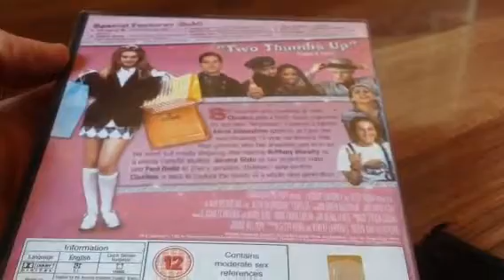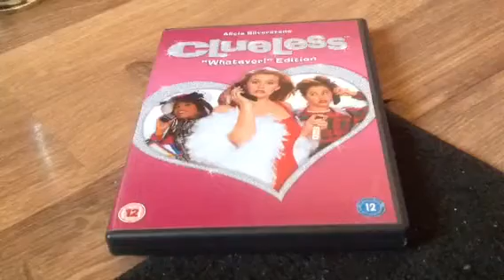UNboxing Clueless DVD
The Whatever Edtion